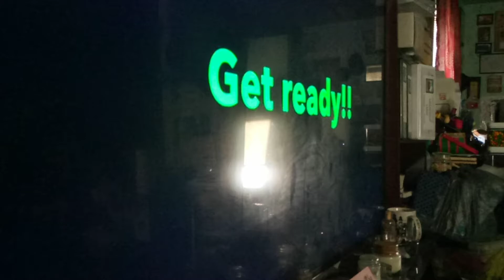Time of Dinosaurs